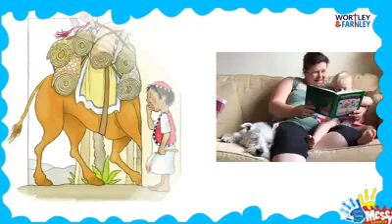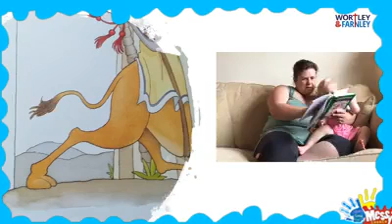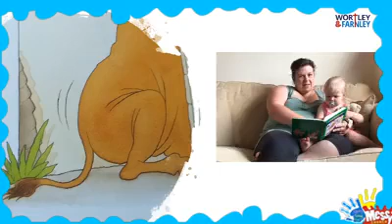Messy Church August 8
Messy Church Welcome to this week's online Messy Church, fun and activities for ages 0 to 8,